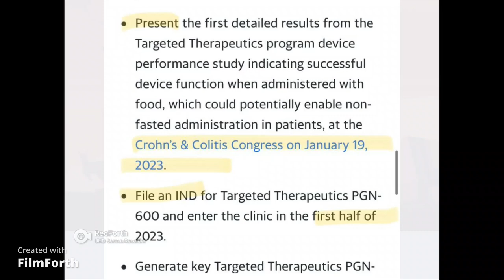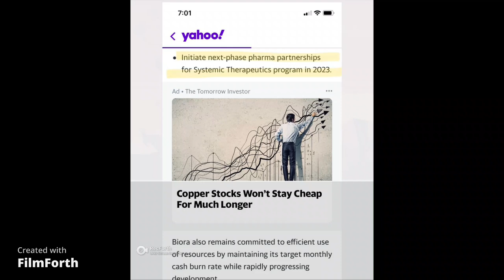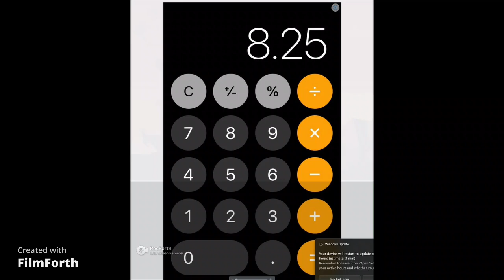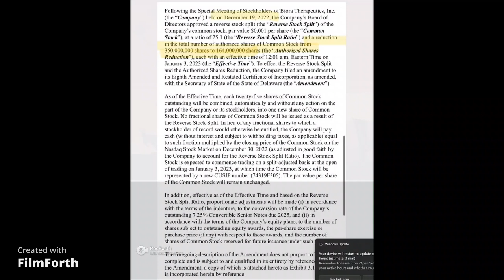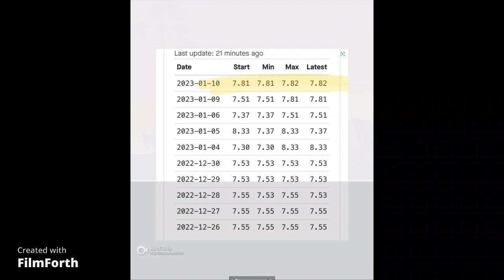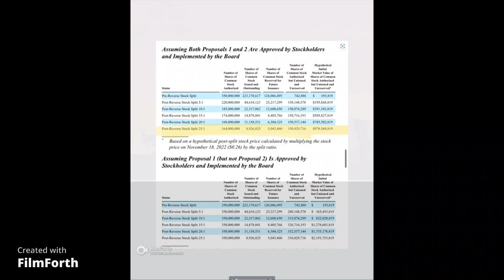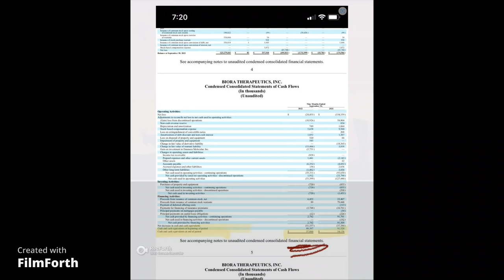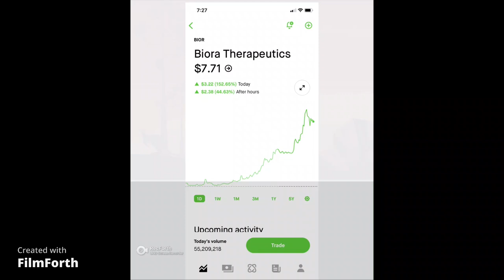$BIOR Caution, watch ASAP